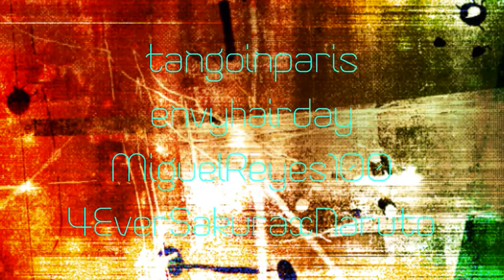CRS Beta Battle Tournament Round 1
Rules:
1. Videos must be 30 sec-1 min long
2. No hentai, but yaoi or yuri is okay
3. Any program
4. Anime or video game footage only
Deadline for videos in May 25th

vs.

ssjtrunksz
vs.

MiguelReyes100
vs.
4EverSakuraxNaruto
We will judge you on 5 things:
Originality (max. 5 points)
Flow (max. 5 points)
Timing (max. 5 points)
Creativity (max. 5 points)
Overall (max. 5 points)